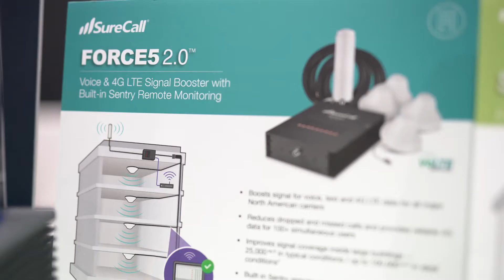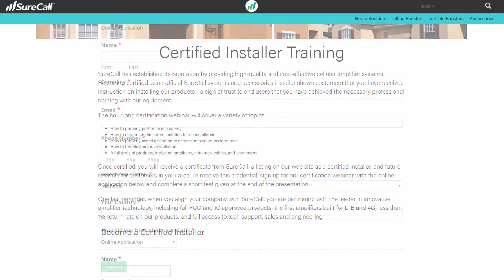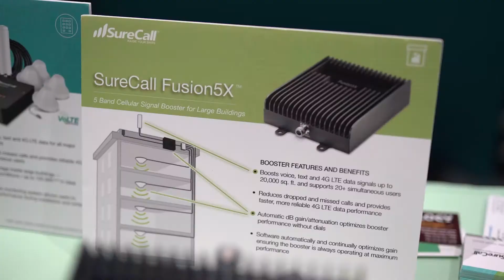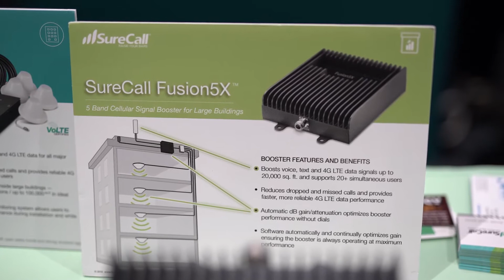CE Pro Talking with Words with SureCall's Frankie Smith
Frankie Smith of SureCall discuss new cell phone signal booster technology, including new Force5 2.0 that enables integrators to earn recurring monthly revenue.